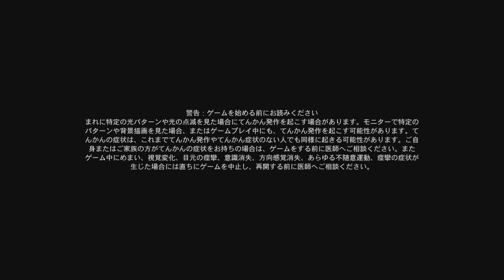Film - PLAYSTATION - 2023_2_15_20_21_59*